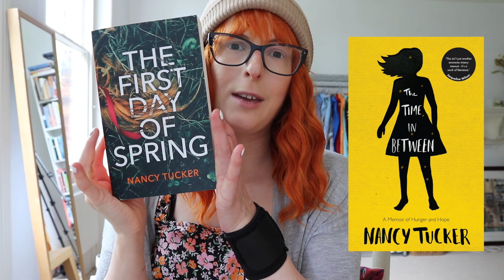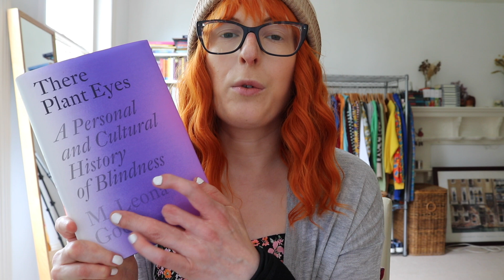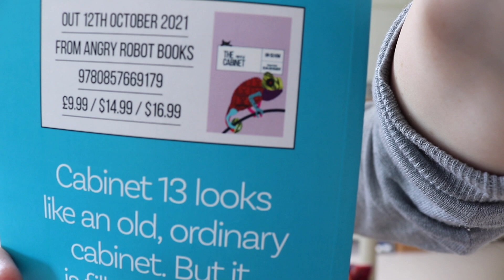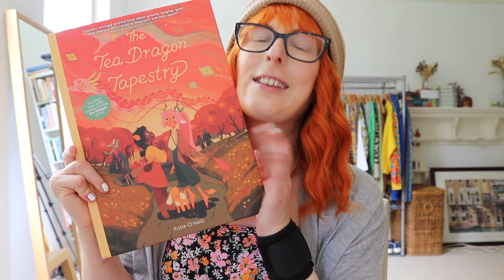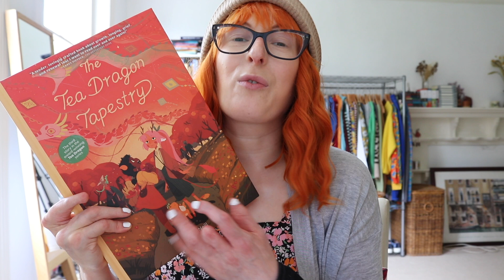June Book Haul 2021 📚 (lots of most anticipated releases!)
A big book haul, including many of my most anticipated releases. Click 'Show More' for links. xx

I Want To Know That I Will Be Ok by Deidre Sullivan
Toddler Hunting by Taeko Kono*
A Little Body Are Many Parts by Legna Rodríguez Iglesias
Poetry London
Somebody Loves You by Mona Arshi*
The First Day of Spring by Nancy Tucker*
The Anthropocene Reviewed by John Green
There Plant Eyes by M. Leona Godin
This Is Our Undoing by Lorraine Wilson*
The Cabinet by Un-Su Kim*
Reputation by Lex Croucher*
The Tea Dragon Tapestry by Kay O'Neill